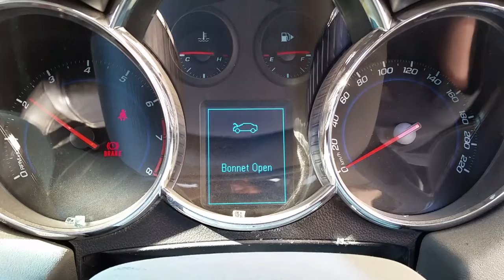2011 Holden Cruze– Engine Test 4093